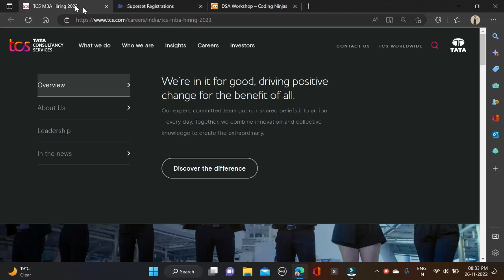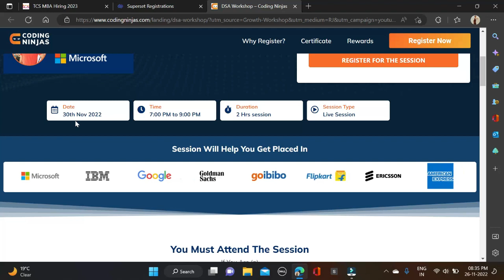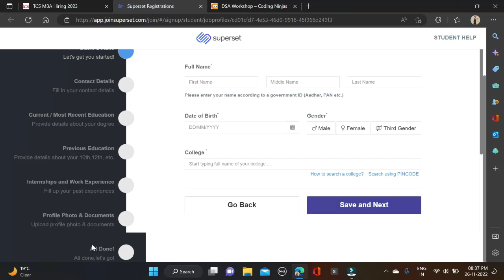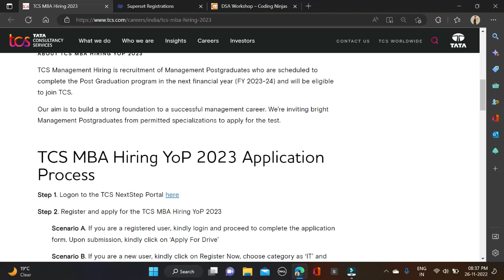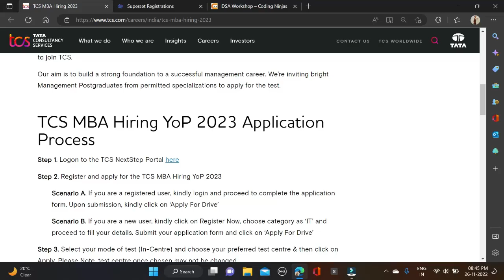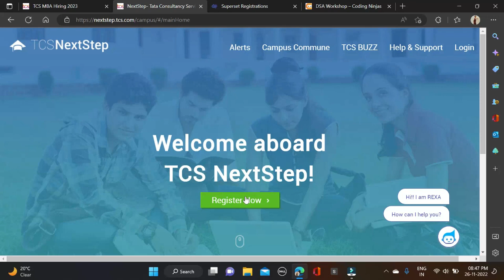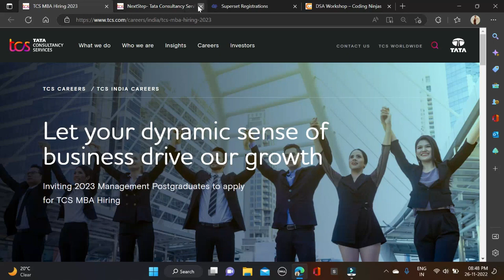TCS & Capgemini Mass Hiring | 2023 2022 20212020 Batch | IT Company Jobs | Salary: 4LPA+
⚡ Get 100% Free DSA Workshop ⚡

Free Live Workshop by Swapnil Malhotra SDE at Microsoft.

🗓 Date: 30 Nov 2022, ⏱ 07:00 PM Onwards

⚠️What will the session be about?

✅ Basics of Sorting Algorithm
✅ Sorting in Data Structures for
      Technical Interviews
✅ Use of Sorting To Solve Coding
      Interview Questions

Don’t Wait! Join the session and never again feel confused about solving DSA coding interview questions.

📝 Also get Participation Certificate.